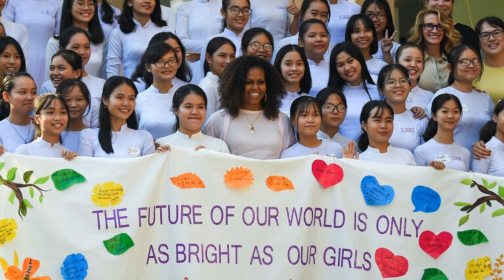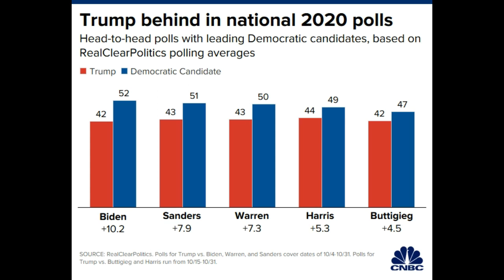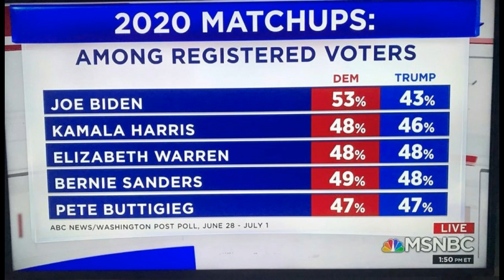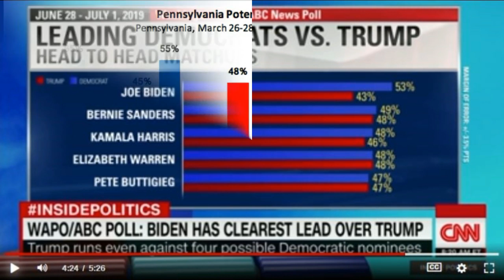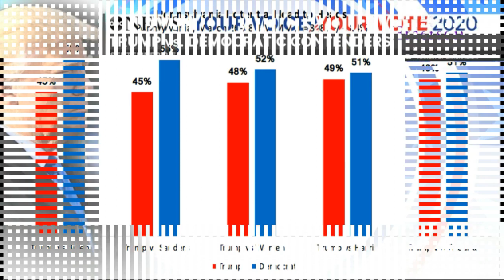NVRADIO P2: Thăm Dò Dư Luận Mới Nhất Về Luận Tội Truất Phế Và Bầu Cử 2020